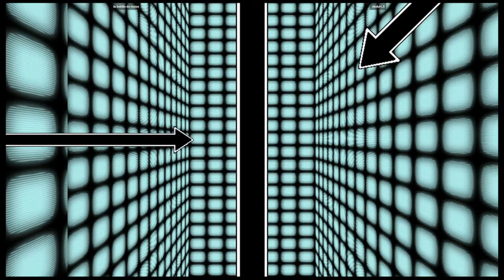CVS1 PRO | la bekille de moise VS AbduH_5 | 🇫🇷🇫🇷 Fightcade2 CVSGD